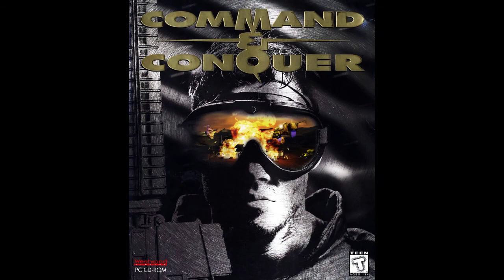Command & Conquer - GDI Gameplay [HD]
Showing 2 missions from the GDI Campaign.

Command & Conquer is a Real-time strategy game made by Westwood Studios and published by Virgin interactive. It was released in 1995.

Set in an alternate history of modern day, the game tells the story of a world war between two globalized factions: the Global Defense Initiative of the United Nations and a cult-like militant organization called the Brotherhood of Nod, led by the mysterious Kane. The groups compete for control of Tiberium, a mysterious substance that slowly spreads across the world.

Command & Conquer requires the player to construct a base and to gather resources in order to fund the production of buildings, technologies, and combat units to attack and conquer an opponent's base. The game contains two playable factions: the Global Defense Initiative (GDI) and the Brotherhood of Nod. GDI units are sturdy and powerful, but expensive. Meanwhile, Nod armies are made up of a mix of cheap and numerous units, mixed in with unusual units such as rocket bikes and stealth tanks. As a result, GDI focuses on large-scale strategic attacks, while Nod creates bigger armies and uses unconventional tactics. There are roughly fifty units and structures in total. Tiberium, the game's sole resource, is gathered by harvester units that carry it to a refinery structure for processing. When the player constructs buildings, additional units and structures become available for purchase. Command & Conquer features two single-player campaigns, one each for the GDI and Nod factions. Which missions the player undertakes further depends on their performance in key areas. The objective of most campaign missions is to destroy or take control of enemy buildings. The missions begin with live-action full motion video (FMV) cutscenes.

Westwood first conceived Command & Conquer during the final stages of the development of Dune II, and it expands on ideas first explored in that title. Inspired by the events of the era, particularly the Gulf War, the team gave the game a modern warfare setting. The game contains live-action full motion video cutscenes, which star Westwood employees and a single professional actor, Joseph D. Kucan, who plays Kane.

The original DOS release features multiplayer with up to four players, a rarity at the time. Multiplayer over an Internet connection was added in Command & Conquer Gold, which also features SVGA visuals. The game's Sega Saturn and PlayStation ports lack multiplayer support, but the latter release includes the fifteen single-player missions from The Covert Operations expansion pack. The Nintendo 64 version features updated graphics, with 3D models and environments. The FMV cutscenes were removed and replaced with static images, accompanied by voice acting and sound effects. While the Nintendo 64 version includes four new "Special Ops" missions, it lacks multiplayer support.

Command & Conquer was a commercial and critical success, selling over three million copies and winning numerous awards. It has been cited as the title that defined and popularized the real-time strategy genre. The game was the first in the Command & Conquer series, which sold 30 million copies by 2009. To mark the 12th anniversary of the franchise, Electronic Arts, the current publisher and owner of the series, released the game for free in 2007.

Source: Wikipedia